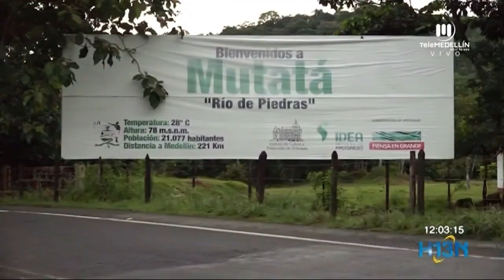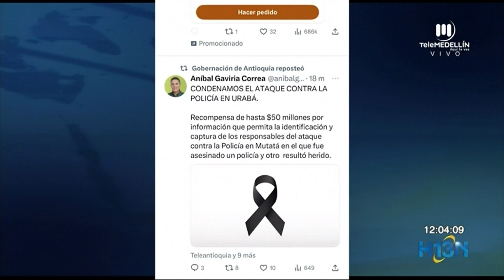Él es el Policía que perdió la vida durante el hostigamiento en Urabá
Otro policía resultó lesionado.